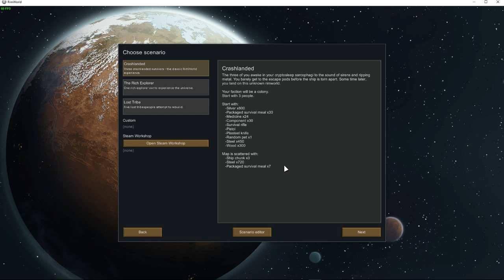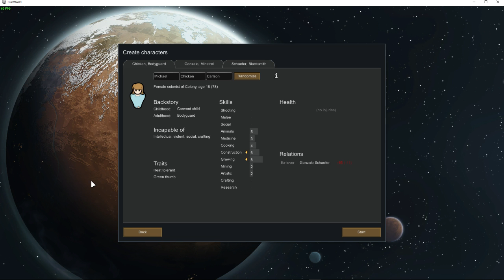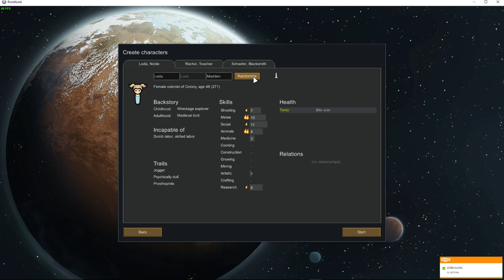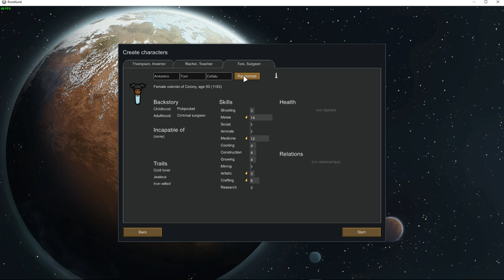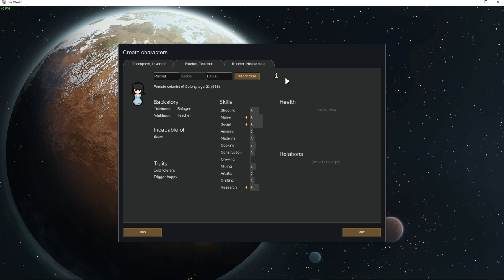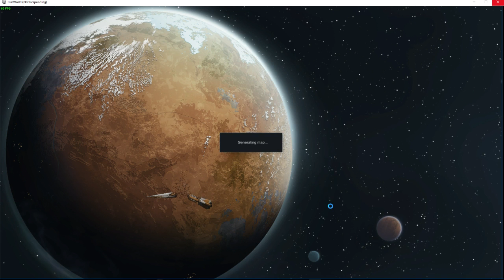Rimworld Adventures Campaign 1 episode 1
Getting our own base setup and trying to learn what I can while upgrading walls into stone. Stay Hungry